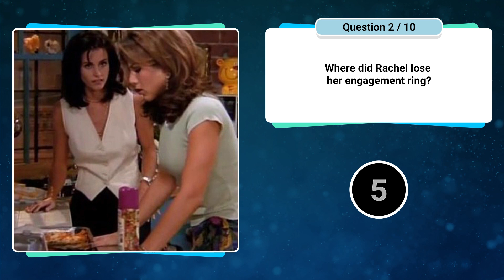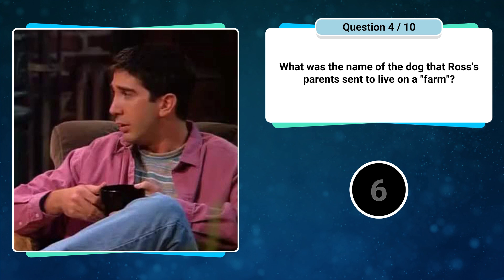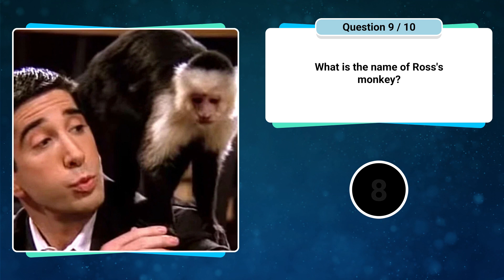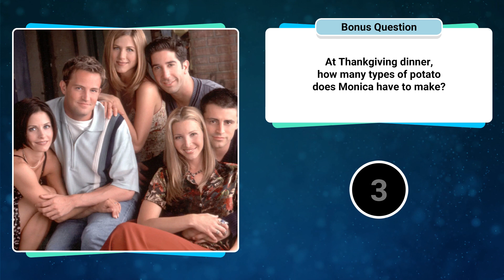Friends Season One Trivia Quiz : Can You Get 10 Out Of 10?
Test your knowledge about Friends Season One.  10 trivia questions with a bonus question at the end.  Good luck and have fun!